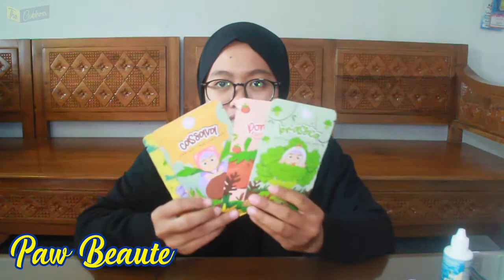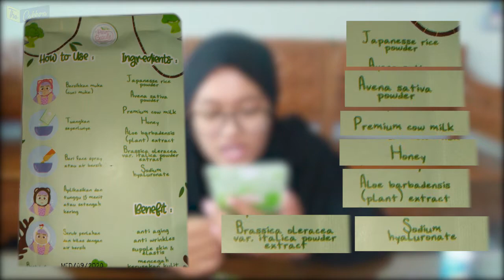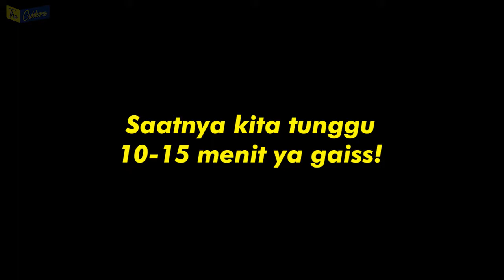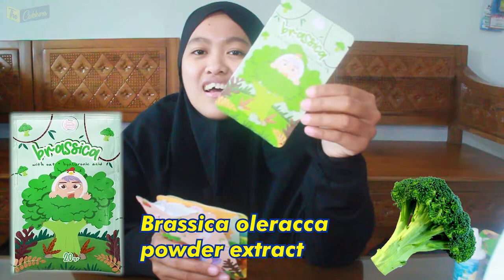Review masker sayur by Paw Beaute l aneh awalnya, tapi hasilnya Istimewa 😊 😊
Assalamualaikum semuanya.

Masker sayur produk dari Paw Beaute, aneh awalnya karna berbahan sayur, karna biasa sayur kita jadikan lauk, kali ini sayurnya dalam bentuk bubuk yang bisa kita maskerin di wajah, penasaran hasilnya cuss di tonton langsung gaiss!!! :))
Semoga bermanfaat dan terhibuuuurrrrrrrrr :)

Kalian juga bisa order beberapa peralatan makeup/masker-nya di
Sudah menjadi reseller resmi dari berbagai produk looooh, dan terpercaya pastinya :)

Happy Watching ! :)
brassica oleracea var. italica
brassica oleracea var. capitata
brassica oleracea var. acephala
brassica oleracea var. sabellica
brassica oleracea var. alboglabra